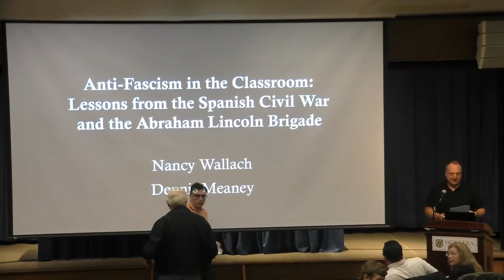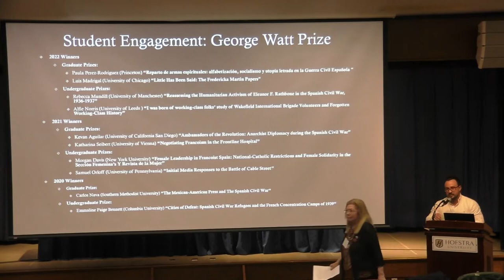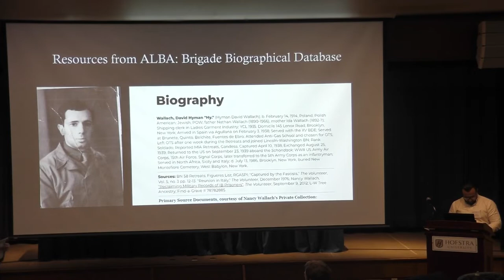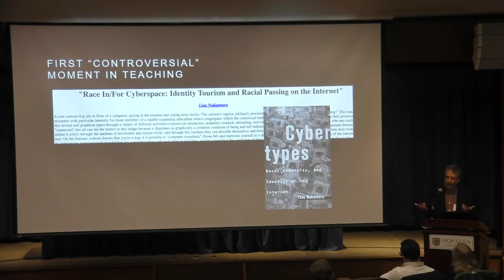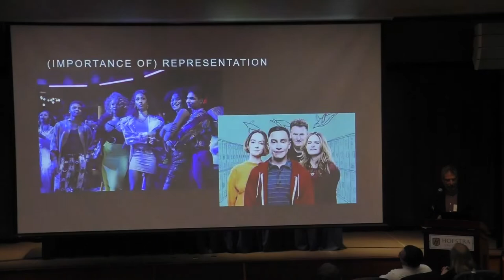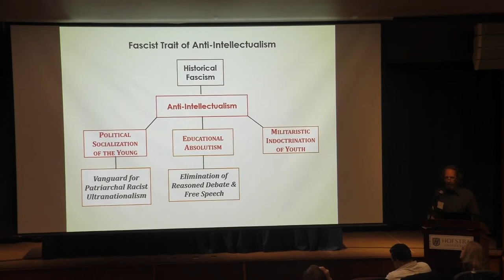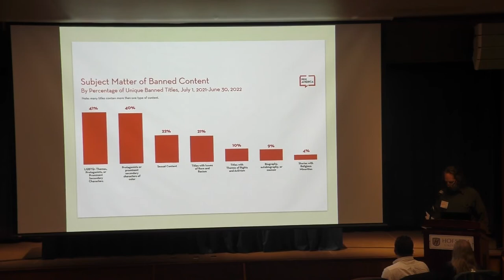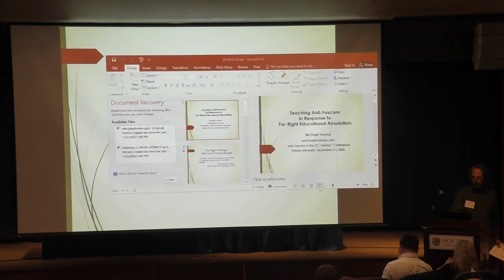Teaching Anti-Fascism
Anti-Fascism in the Classroom: Lessons from the Spanish Civil War
and the Abraham Lincoln Brigade
Nancy Wallach and Dennis Meaney, Abraham Lincoln Brigade Archives

Media Literacy as a Form of Anti-Fascist Activism
Jeremy Sarachan, St. John Fisher University

Anti-Fascist Response to Far-Right Educational Absolutism
Michael Vavrus, Evergreen State College

Defending Democracy Means Promoting Active Citizenship
Alan Singer, Hofstra University

Chair/Commentator: Rob Linné, Adelphi University